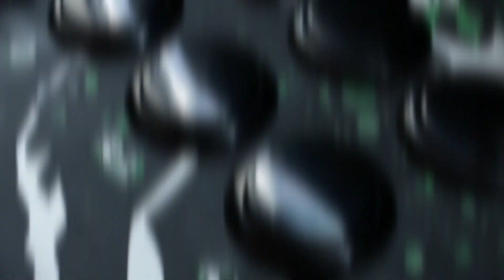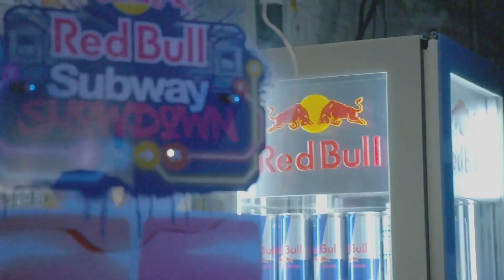Combo Breaker 2022 - Vampire Savior Pool 1